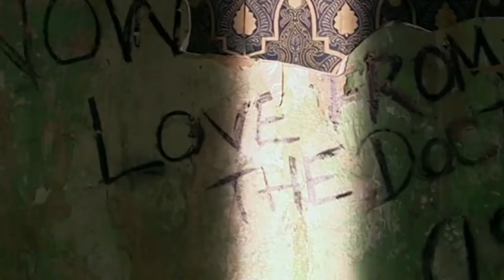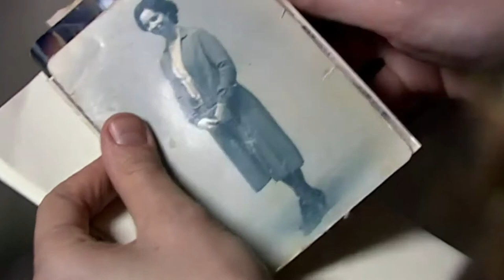LOST ANGELS! - Doctor Who: Redacted Episode #3 & #4 Easter Eggs!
More Easter Eggs you say? We’ve got you covered! Doctor Who Redacted Episodes 3 and Four are out and about, meaning we’ve rounded everything up for you. Let’s go! Another two episodes of Doctor Who Redacted, the BBC Sounds-produced radio play podcast series continue – with more references to other episodes of Doctor Who, and the wider Whoniverse. So let’s get stuck into – LOST and ANGELS.

Video Credits:
Written by Jamie Cowan

Title: LOST ANGELS! - Doctor Who: Redacted Episode #3 & #4 Easter Eggs!

Doctor Who Redacted Easter Eggs 60th Anniversary 13th Doctor Regeneration  doctor who filming leaks doctor who 60th anniversary doctor who leak doctor who news doctor who leaks